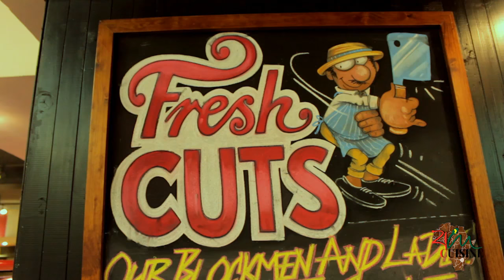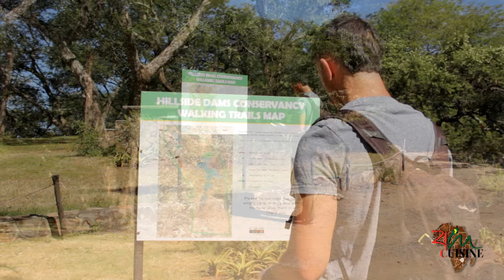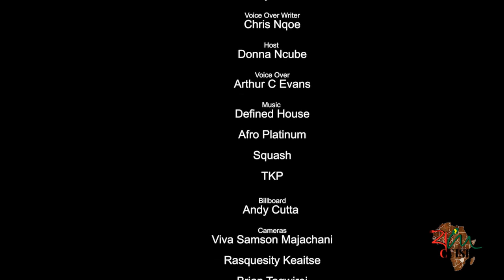Zim Cuisine Ep 1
In this episode we profile Mashies Restaurant, as well as interview fashionista Amanda Mutangadura creative director and founder of Matabeleland Fashion Week, plus we get to go on a shopping spree for ingredients with our guest Chef the eccentric Greg Friend who takes us on a food excursion to the Hillside Dams Conservancy where he prepares an exotic dish for our host Donna and his rockclimbing friends